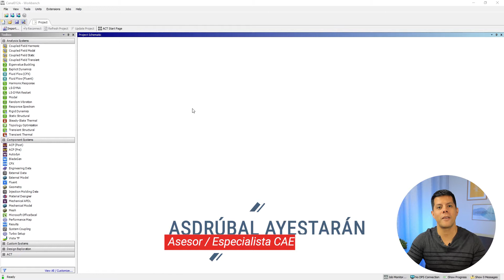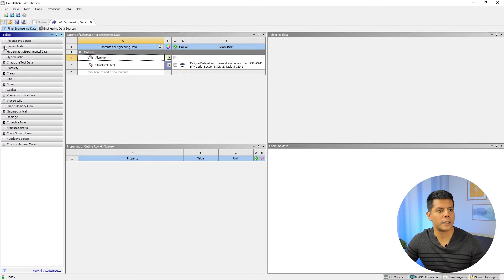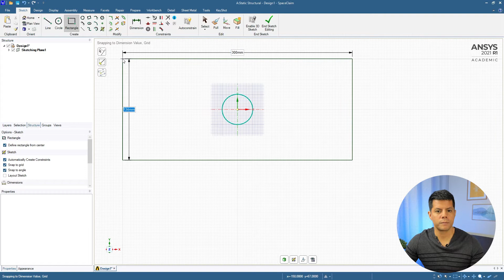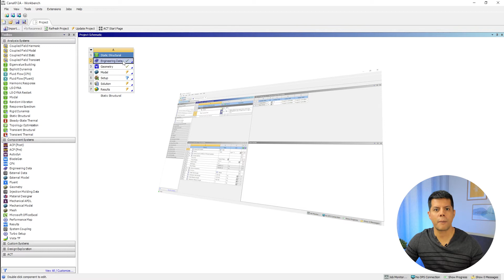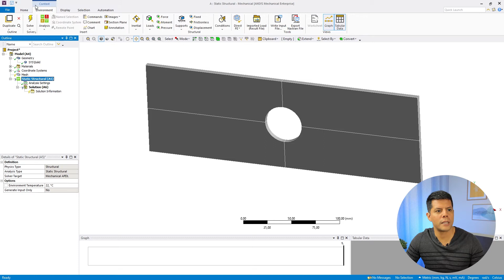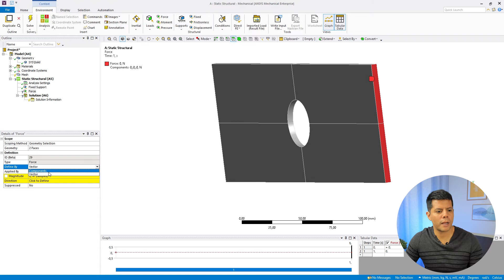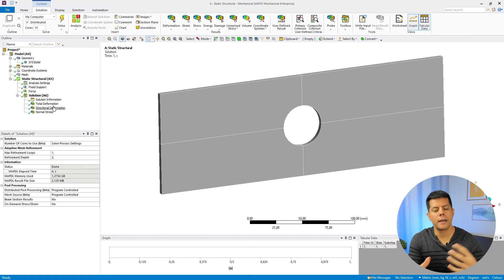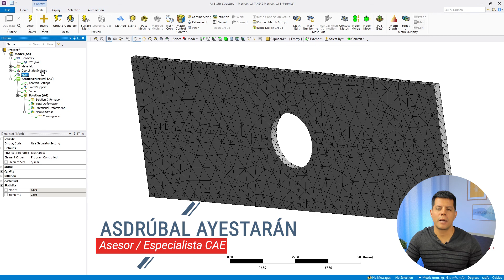CURSO Análisis por elementos finitos: Introducción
🥇 Inicia en el mundo de simulaciones con este curso introductorio empleando el método del elemento finito.